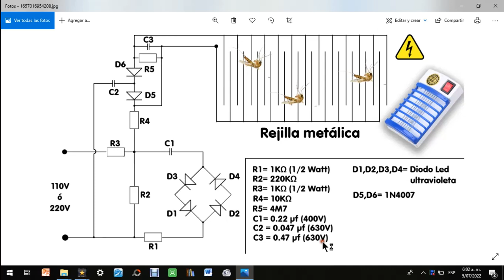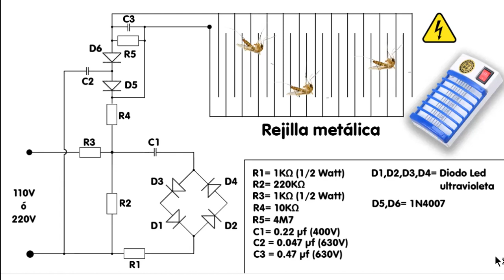Diagrama electrònico raqueta mata mosquitos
Nunca dejes de aprender